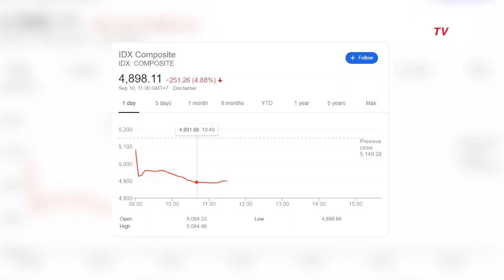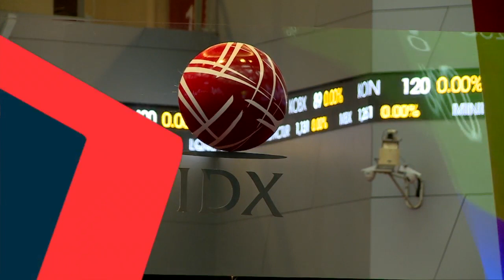IHSG Anjlok Drastis, Airlangga Hartarto: Karena Pengumuman PSBB DKI Mendadak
JAKARTA, KOMPAS.TV - Indeks Harga Saham Gabungan (IHSG) pada perdagangan di bursa efek Indonesia (BEI) turun tajam.

Satu jam setelah pembukaan pasar Kamis (10/9/2020) pagi, IHSG turun tajam sebesar 5 persen pada level 4.892,87 atau turun 257,49 poin.

Menteri Koordinator Bidang Perekonomian Airlangga Hartarto pun mengatakan, kinerja IHSG yang tertekan hari ini disebabkan oleh pengumuman Gubernur DKI Jakarta Anies Baswedan pada Rabu (9/9/2020) malam, untuk kembali memperketat Pembatasan Sosiak Berskala Besar ( PSBB).

Padahal menurut Airlangga, sebelumnya kinerja indeks saham sudah mulai bergerak ke arah positif.

"Beberapa hal yang kita lihat sudah menampakkan hasil positif berdasarkan indeks sampai dengan kemarin," ujar Airlangga dalam video conference.

"Hari ini masih tidak pasti karena annoucement Gubernur DKI tadi malam, sehingga indeks tadi pagi sudah di bawah 5.000," jelas dia.

Di sisi lain, menurut Airlangga, keputusan Anies untuk menrarik rem darurat sangat berpengaruh terhadap perekonomian. Sebab menurut dia, kinerja perekonomian tak hanya dipengaruhi oleh kondisi fundamental, namun juga kepercayaan masyarakat dan publik.

"Kita harus melihat gas dan rem ini. Kalau digas atau rem mendadak itu tentu harus kita jaga confident publik. Karena ekonomi tidak hanya fundamental, tapi juga sentimen, terutama untuk sektor capital market," ujar dia.